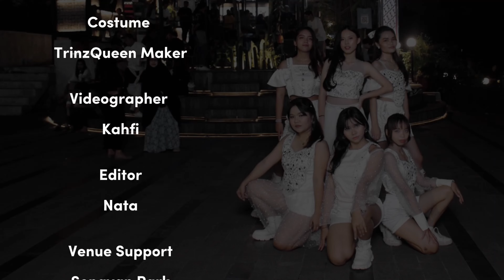[KPOP IN PUBLIC | ONE TAKE] IVE 아이브 - I AM Dance Cover by SAYVE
IVE (@ivestarship ) ‘I AM’

One Take Dance Cover in Public by SAYVE

👫 Special Thanks To SAYCREW Members :
• Tedy
• Yogi
• Eka
• Reihan
• Zen

Costume by :
• Trinz Queen Maker

📽 Videographer & Editing by :
• Kahfi @kaaaaa_p.i
• Nata @natashadjoisy

📍 Venue Support
• Senayan Park